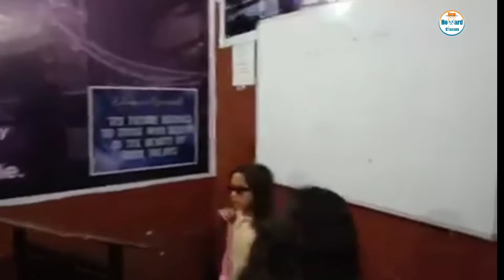1st video recorded B4 4 years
1st recorded video of this channel